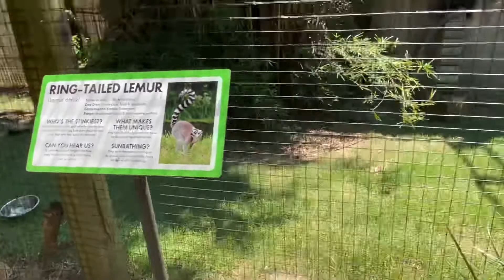March 4, 2022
Currently Focused On All Da Fuckery

Join Our Communities & get a closer look at the relationship we have and how we do our family tings 🤪😜

Note: Add to notes section ❤️

$JackTrade100
$rulldaworld

Greenlight Support TZkiddZ

Help invest in TZkiddZ financial success by sending gifts through Greenlight

TZkiddZ Greenlight Name:

BadKiddMj = Jordan
BadKiddKk = R’Kayla
HustleBaby = Babyman
DJ = Deon
Baby = Serenity

®️TeeTV Live
©️A Teezy Tee Production